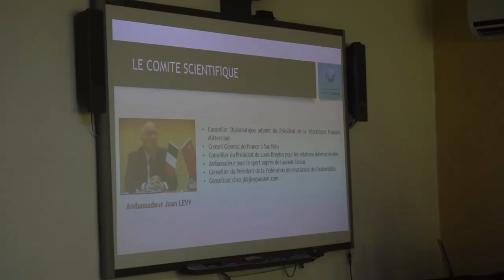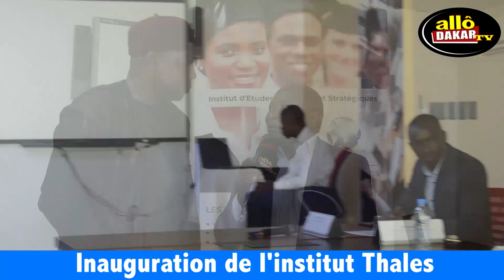Le Professeur Mamadou Badji explique sa présence et dit ses dispositions